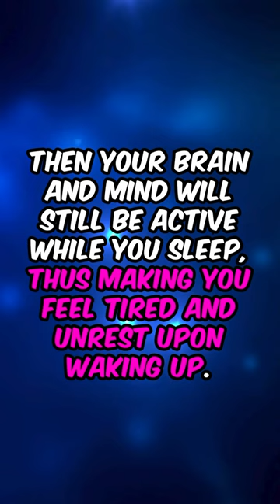Overthinking Before Sleep: Why It Leaves You Tired and Restless in the Morning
If you fall asleep while overthinking about anything, then your brain and mind will still be active while you sleep, thus making you feel tired and unrest upon waking up.

psychology facts
sleep science
overthinking
overthinking
stop overthinking
how to stop overthinking
sleep
sleep meditation
how to stop overthinking everything
how to stop overthinking and anxiety
how to quit overthinking
stop overthinking and sleep